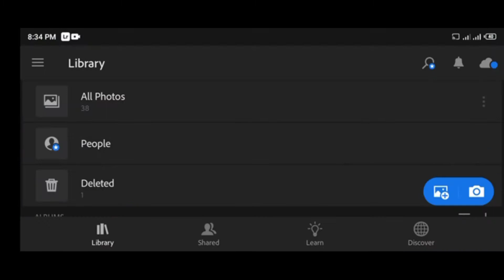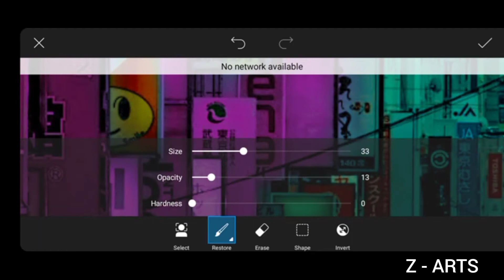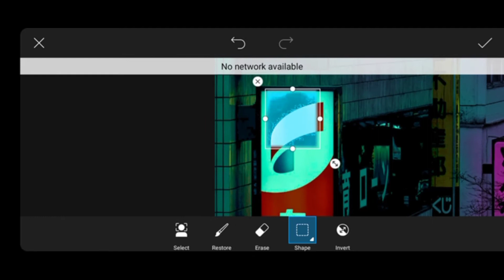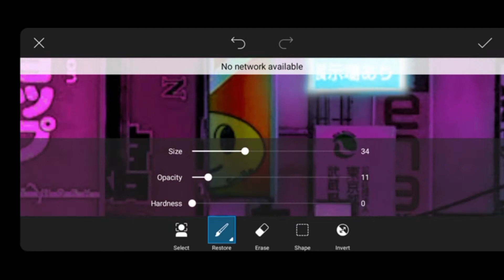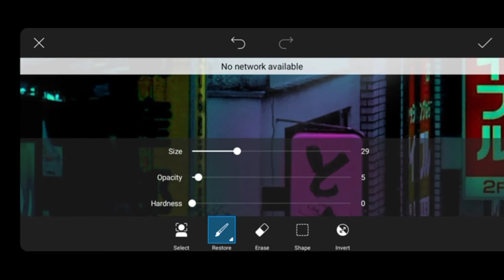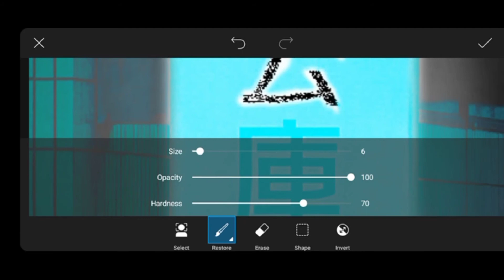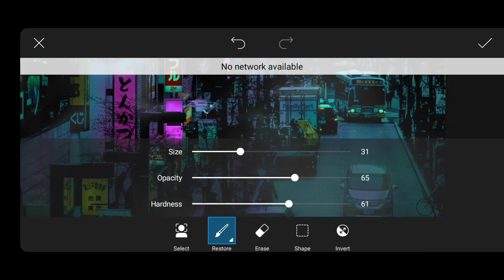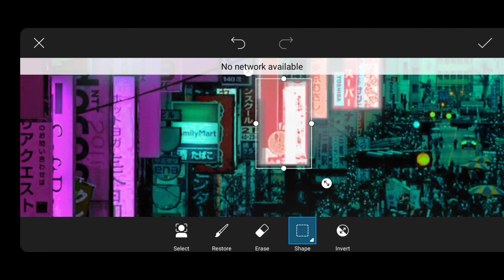||How to make cyberpunk effect photo full hd easy without payment photo save|| Z - ARTS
Hey guys,
                 I am Zafar, welcome to our channel " Z - ARTS " This channel is all about graphics Designing,, so guys support me like and subscribe and and press the bell icon to all,, thanks guys...

Follow my each steps to Edit your photo..
I hope this video is helpful for you so enjoy...

Original photo by Finan-akber on unsplash.

Picsart editing
Picsart cartoon phoro editing
Z - ARTS photo editing
Z - ARTS cyberpunk effect photo editing
Z - ARTS picsart Editing
Z - ARTS lightroom Editing
picsArt cyberpunk effect photo Editing
Cyberpunk effect photo editing
Cyberpunk effect
Cyberpunk effect photo editing in picsart
Z - ARTS
Hd and easy photo editing
Z - ARTS hd photo editing
How to make
How to make cyberpunk effect photo

cyberpunkeffectphotoediting..picsartphotoediting..zartsphotoediting..zartscyberpunkeffectphotoediting..lightroomediting..howtomake..howtomakecyberpunkphoto..howto..picsart...zarts...picsarteditzz..zartseditzz..picsartcyberpunkphoto..howtoedit..lightroom.withoutpaymentphotosaving..hdphotoediting..hdandeasyphotoediting...Z-ARTS..

Please guyss support me.